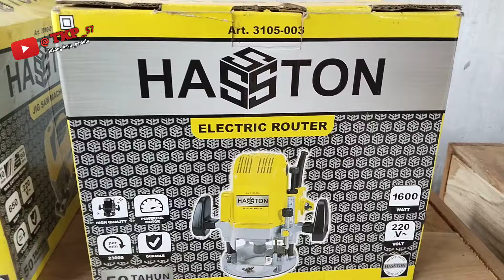Tehnik Tukang kayu ini sangat lucu dan cerdas // testimoni mesin router hasston art.3105-003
Tehnik Tukang kayu yang sangat lucu // testimoni mesin router hasston art.3105-003

pada kesempatan kali ini tukang kayu pemula sedang testinomi mesin router hasston
dengan tipe hasston art. 3105-003 yaitu membagikan pengalamanya memakai mesin router selama satu tahun

tkp adalah tempat belajar pertukangan kayu pemula yang profesional